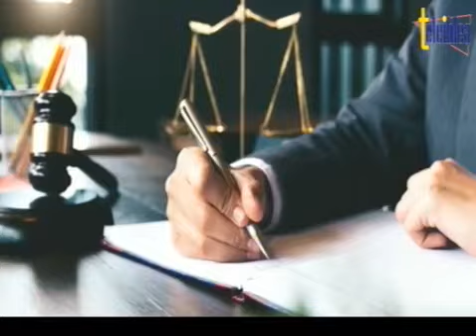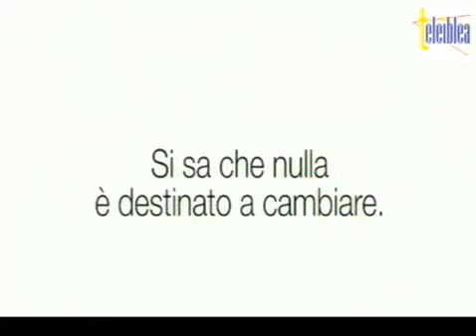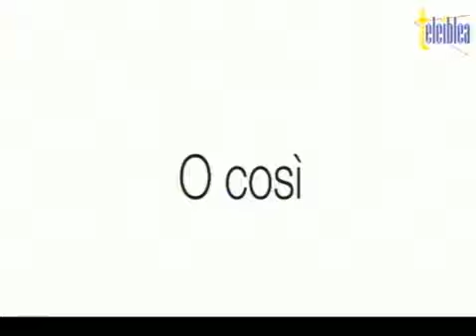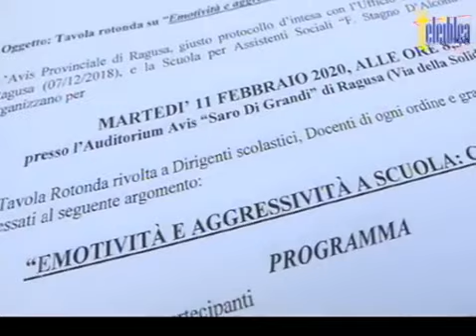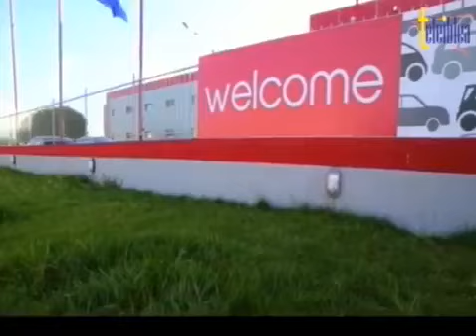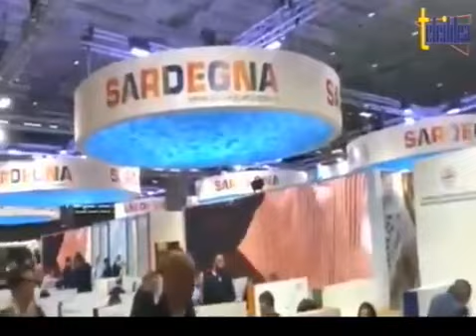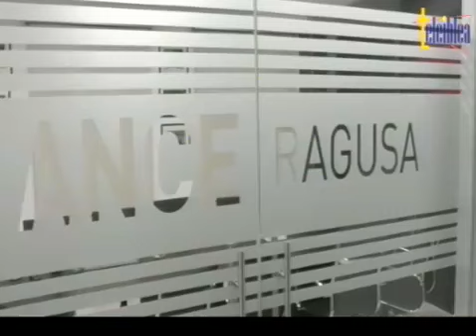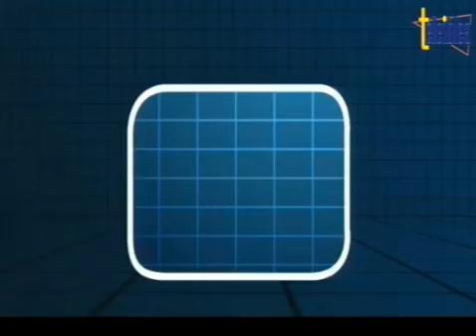tg 11 febbraio